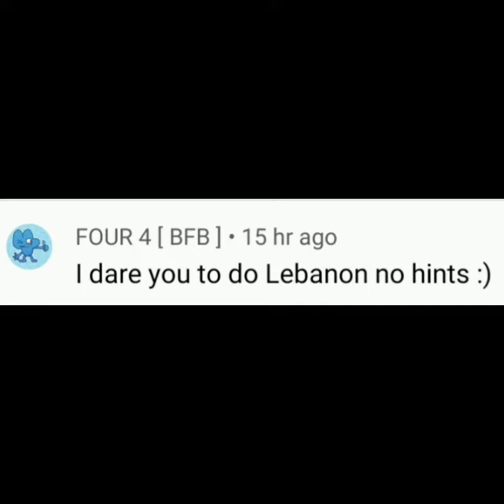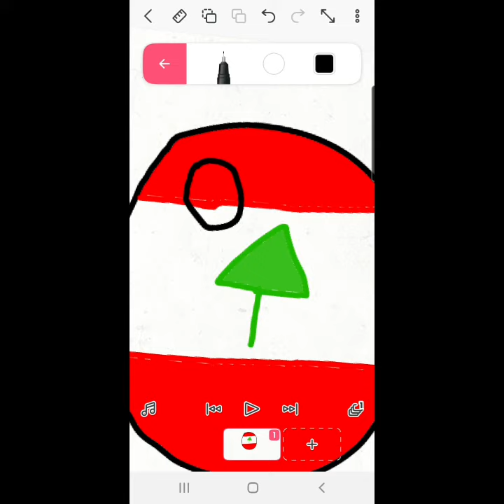Drawing Countryballs Part 5